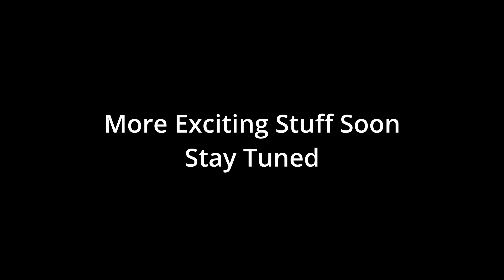Tale of the Koco TEASER (1/4)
This is a webseries that will will exist soon